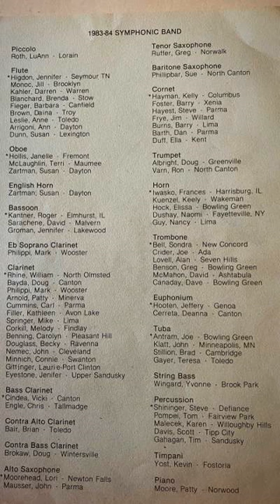Sea Songs - Thomas Knox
Bowling Green State University Symphonic Band

Mark S. Kelly, Conductor